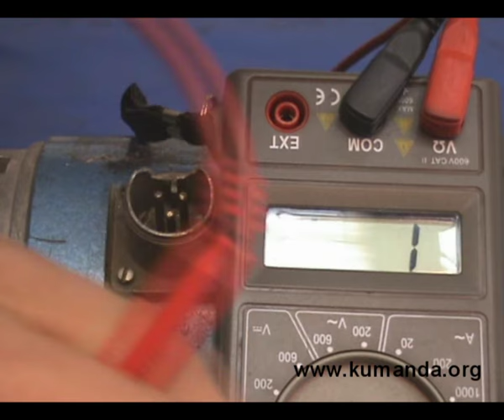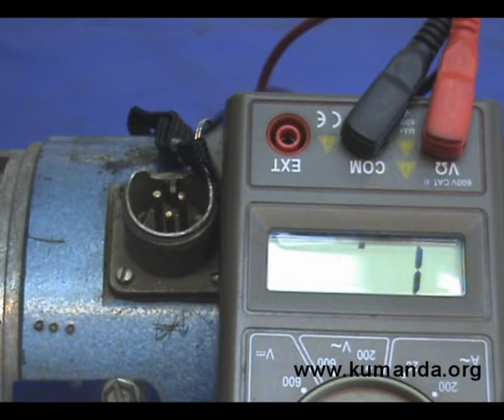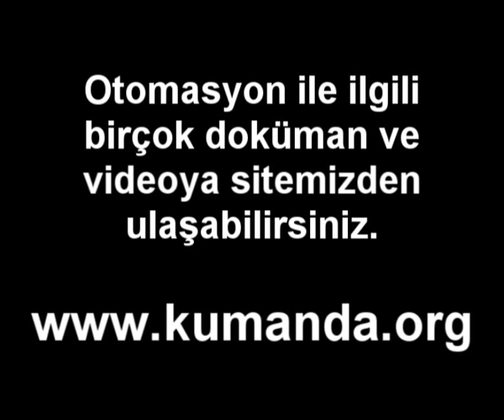Fırçalı - Sabit Mıknatıslı Doğru Akım Motoru - Sökümü ve yapısının anlatılması